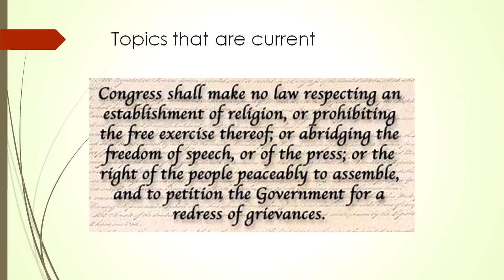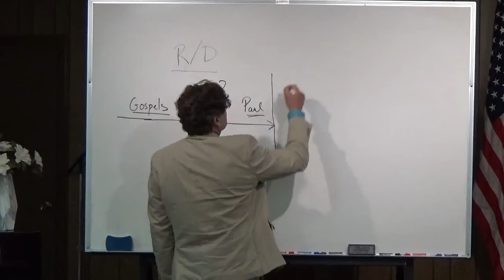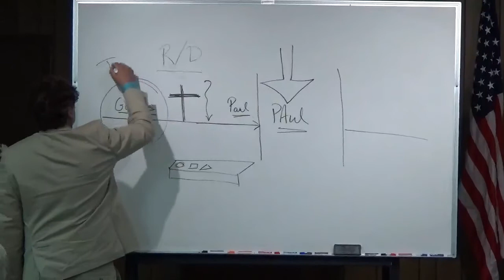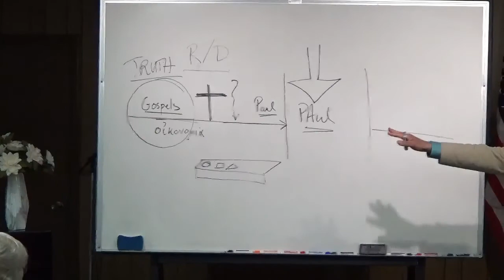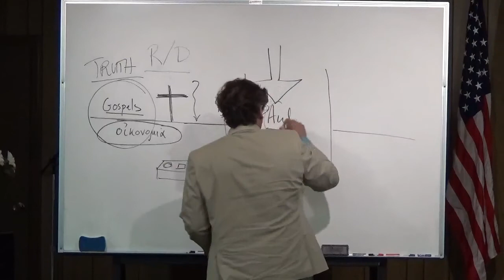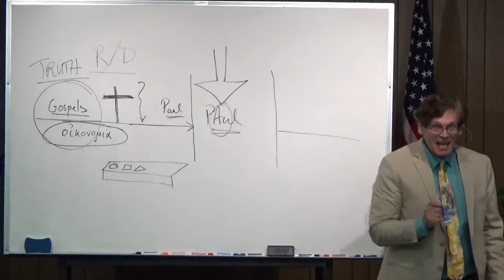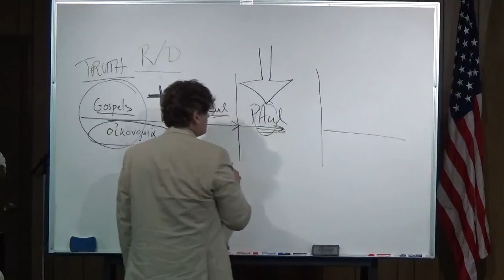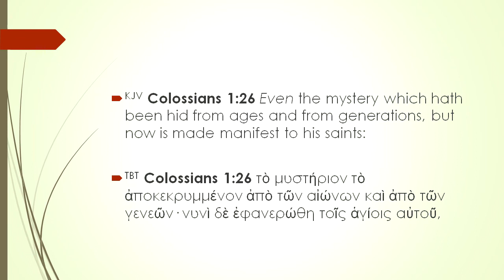The U, V and W of Right Division - Part 14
The lesson on April 30, 2017 was part 14 of the "U, V and W of Right Division". Wayne covered a current topic in United States regarding free speech which comes from the First Amendment to the United States Constitution.  The First Amendment (Amendment I) to the United States Constitution prohibits the making of any law respecting an establishment of religion, ensuring that there is no prohibition on the free exercise of religion, abridging the freedom of speech, infringing on the freedom of the press, interfering with the right to peaceably assemble, or prohibiting the petitioning for a governmental redress of grievances. He points out that today groups that are protesting calling people facist are actually facists themselves!  There are many levels of irony with this activity today.  Then Wayne moves on to look at the word Mystery in Colossians.  Before he does, he takes time to reflect on how the fundamentals of Right Division is so important.  He teaches us that if we try to live in the gospels and get our marching orders from there, we have a glass half full.  Through Right Division, we need to learn the context of scripture to know how to apply it.  Wayne finishes by show how the Apostle PAul, reveals the full cup to us in that The Mystery is given to complete the word of God.  The scripture reading was from Colossians 1: 25-29 KJV

"25 Whereof I am made a minister, according to the dispensation of God which is given to me for you, to fulfil the word of God; 26 Even the mystery which hath been hid from ages and from generations, but now is made manifest to his saints: 27 To whom God would make known what is the riches of the glory of this mystery among the Gentiles; which is Christ in you, the hope of glory: 28 Whom we preach, warning every man, and teaching every man in all wisdom; that we may present every man perfect in Christ Jesus: 29 Whereunto I also labour, striving according to his working, which worketh in me mightily."